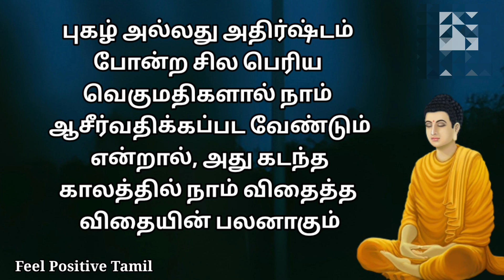புத்தரின் சிறந்த வரிகள் Part 2 | Feel Positive Tamil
புத்தரின் வரிகள் part 2